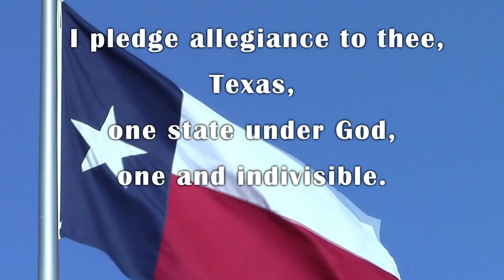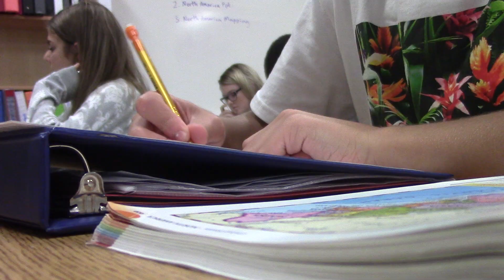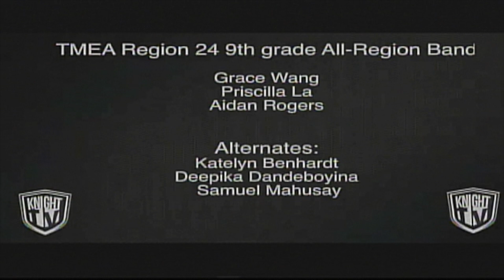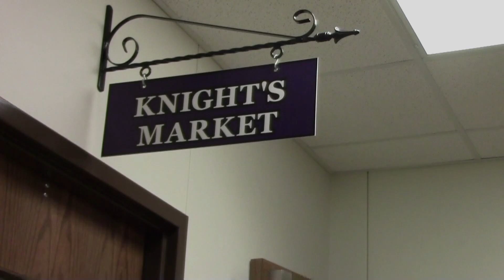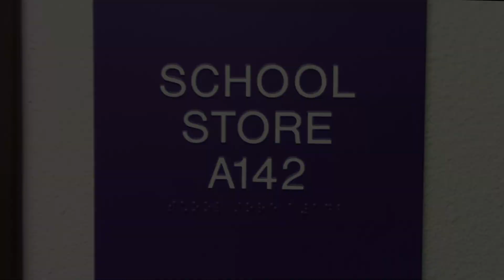Knight TV- School Announcements 11.17.16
Check out the upcoming sporting events and more information on the Blackout Pep Rally.